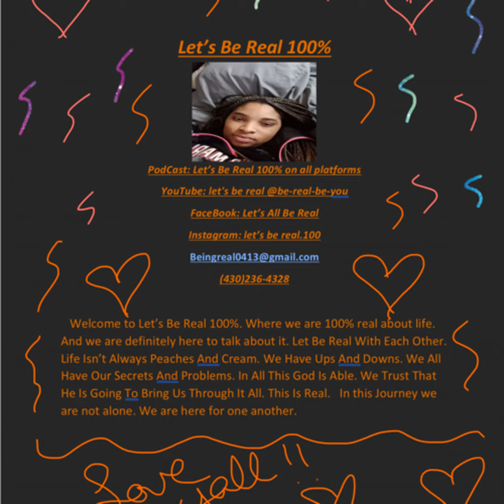A Journey with Cindy Wagler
A Journey overcoming and changing the world one step at a time